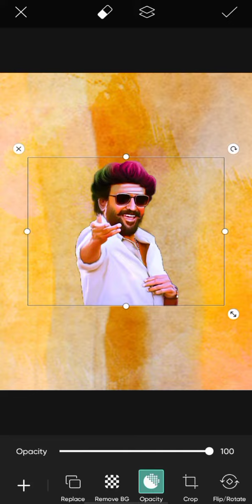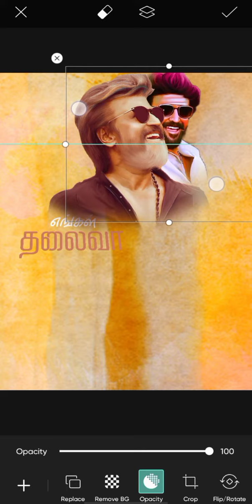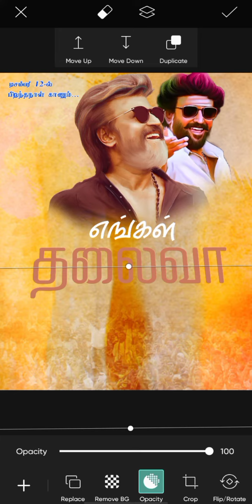Rajinikanth birthday banner editing tamil